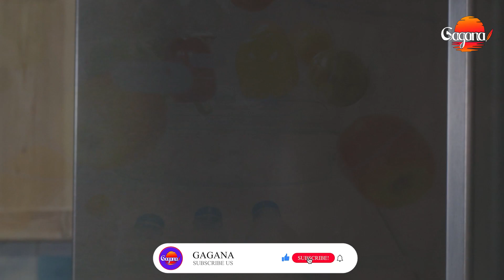ඔයාලත් කරනවා නම් මේ වැරැද්ද අදම හදාගන්න... කවදාවත් මේ කෑම වර්ග නම් Fridge එකේ දාන්න එපා...